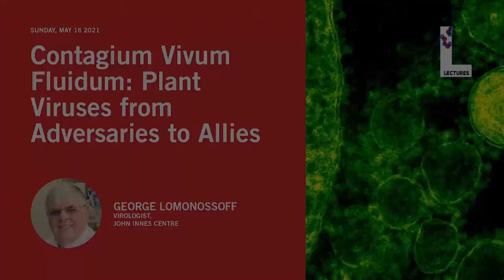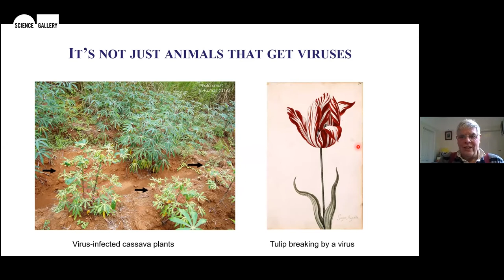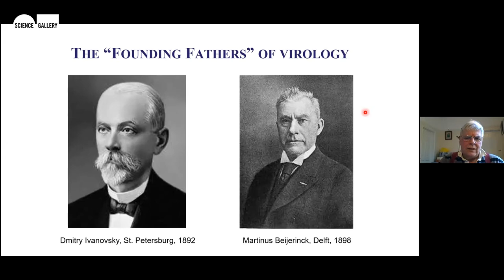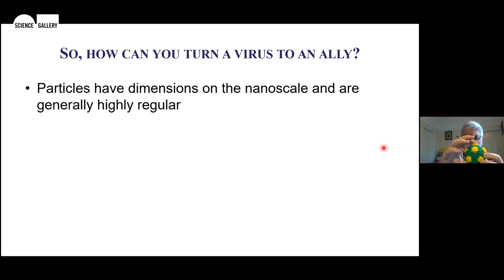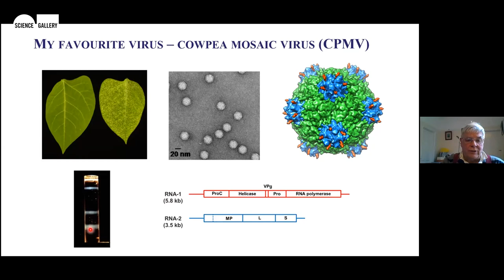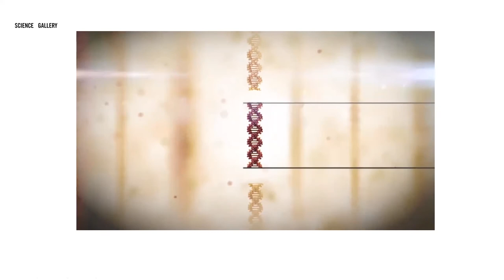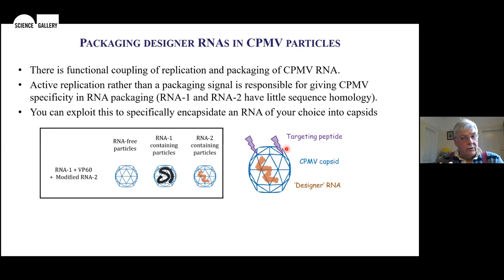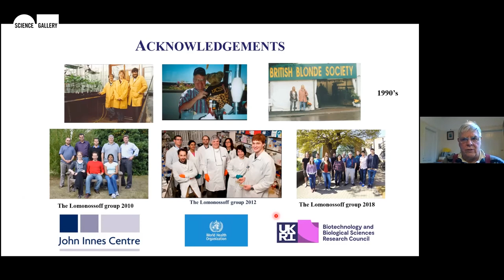Plant Viruses From Adversaries To Allies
George Lomonossoff
Virologist
John Innes Centre

This talk, George Lomonossoff discusses the study of plant viruses from their initial characterisation as disease-causing organisms, through their role in our understanding of virus structures and genetics, to their current deployment for combatting animal diseases through the creation of novel vaccines, diagnostic reagents and anti-cancer therapies.